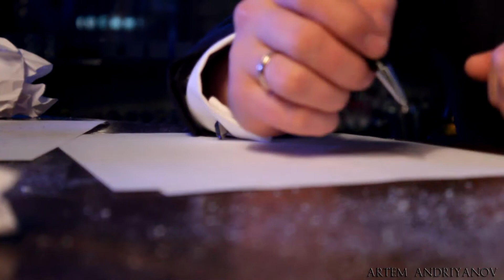Art& New photoset from The Bar Operate Vj Lopatin